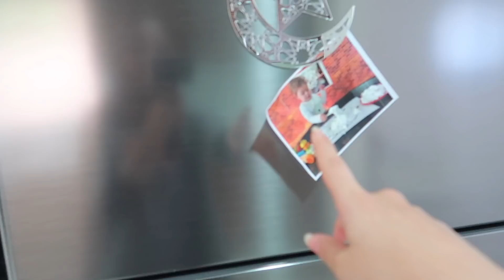تأثر على غناء امو💔 (صار يبكي 🥺)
اول مرة يسمع صوت امو (تأثر وبكى😱) مؤثر

مرحبا !!
رجعنالكم ب فيديو جديد ان شاء الله يا رب يعجبكم |  سيامند وشهد | شهد وسيامند | عيلة سيامند وشهد | سيامند مصطفى | شهد | قبل لا تشوفو الفيديو لا تنسو ا تشتركوا بلقناة وتفعلوا الجرس التنبيهات🔔 حتى يوصلكم كل جديد منحبكم ♥️♥️♥️.